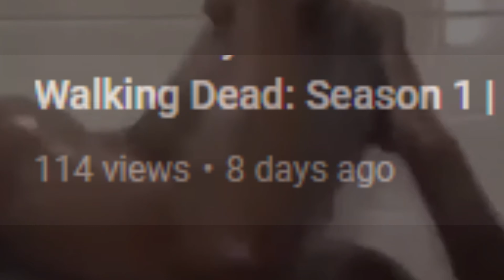Lily.. why would you do this? | The Walking Dead: Season 1 | #5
Lilly.. why would you do this | The Walking Dead: Season 1 | #5
I am really excited to get into this gameplay and to see what happens. I know it has been a while since I have posted but I am back.. kind of. I hope that you guys enjoy the content that I am producing because it is a joy to make it. Alright, make sure to pray.